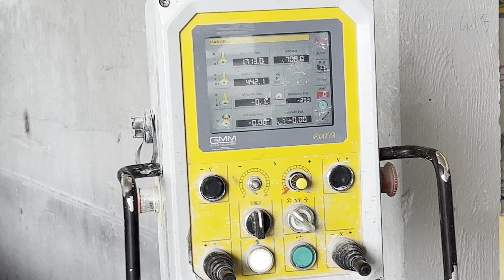GMM Brio 4 Axis 2012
GMM Brio 4 Axis Bridge Saw up for Sale
Year: 2012
Tilting table
45° declination
good condition
Germany (Stuttgart)